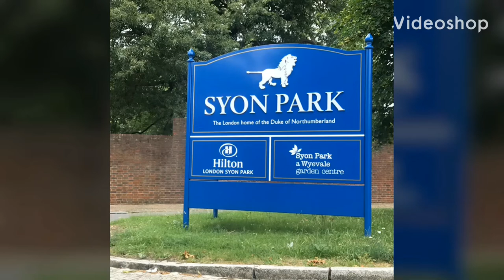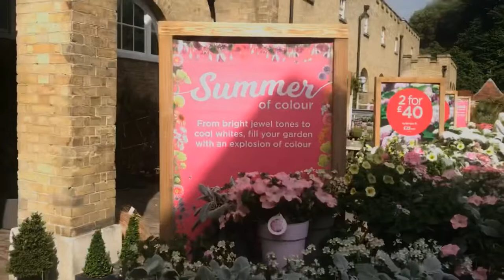Syon Park Wyevale Garden Centre 🌼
Pioneer garden centre opened in 1968, selling plants and tools in elegant 16th-century stable block. Source Wikipedia
I really love 💕 this place went for the first time I see many different variety of plants 🌱 and 💐 they have fruits 🍇 vegetables 🍅 plants too.

They have almost full range of plants and flowers and also a aquarium side you can also shop them lots of variety spices 🐟 🐠

Greetings from London UK 🇬🇧

osterley garden centre

wyevale garden centre

garden centre near me

syon park garden centre jobs

maidenhead aquatics syon park

squires garden centre

chessington garden centre

w6 garden centre